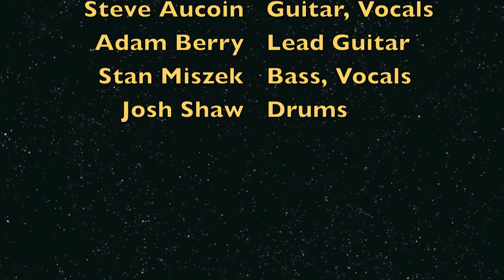Cameltoe at Southside Johnnie's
Josh Shaw on drums, Adam Berry on lead guitar, Stan Miszek on Bass and Steve Aucoin on acoustic/ vocals